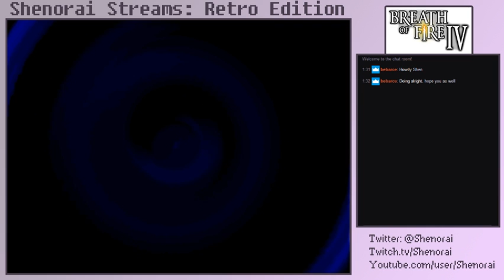Shenorai Streams! - Breath of Fire IV [Playstation] - s3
We're back with my favorite Capcom title, Breath of Fire IV for the Playstation!

After picking up a random naked dude in the desert and a robot from a hexed town, Nina made it back to Cray otherwise empty-handed. Certainly didn't get those sandflier parts we needed. But a shared dream of possibly finding Elina encourages Cray to let Ryu tag along for the time being.